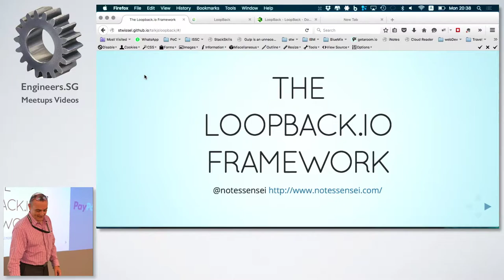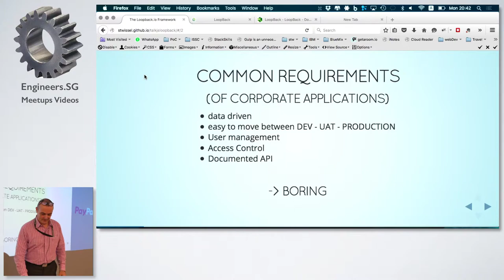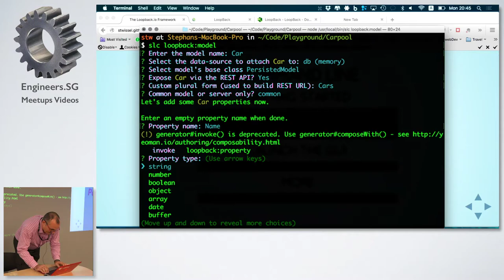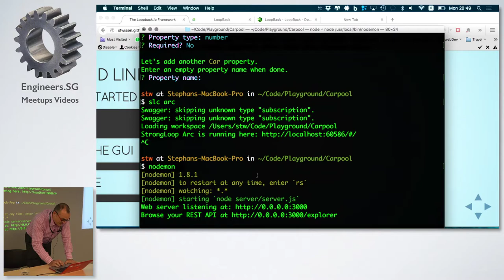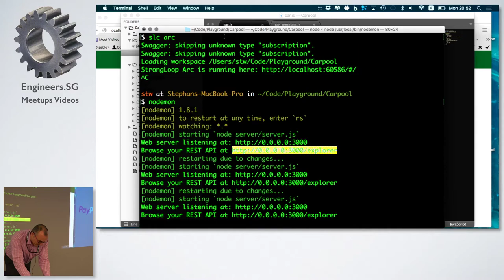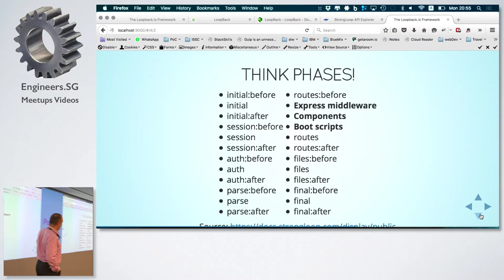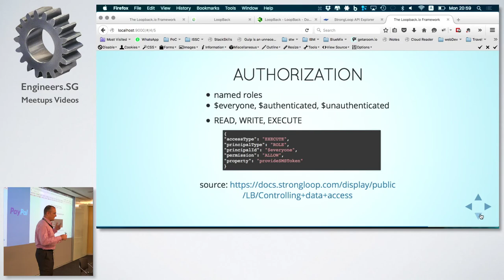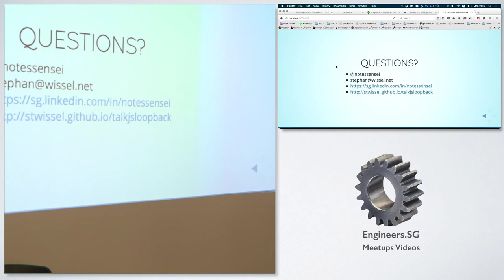loopback.io Framework: Models, Phases and Identities - talk.js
Speaker: Stephan Wissel (@stwissel)